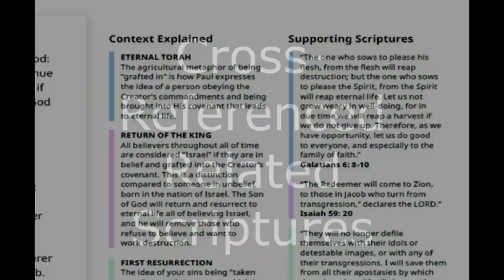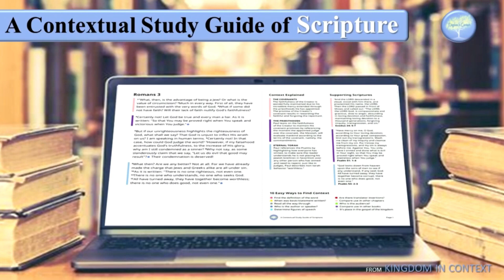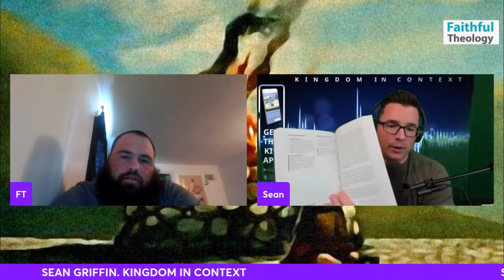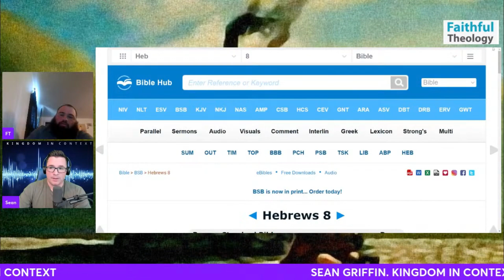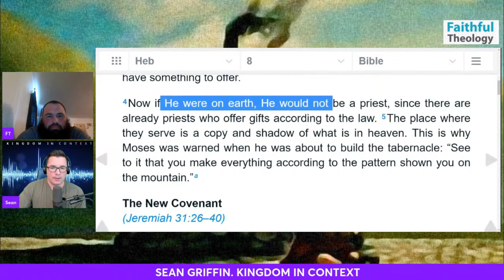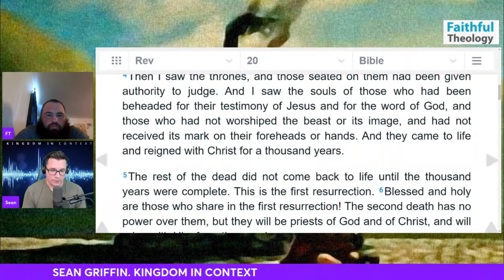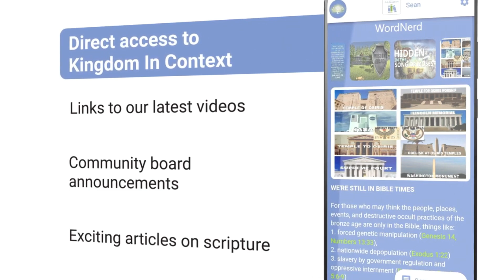Interviewed by Faithful Theology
Richard from Faithful Theology invited me on his channel to discuss why I observe the commandments and why I claim Scripture teaches us the Messiah is a priest in heaven.

1. You will get early pdf access to the Biblical books as they're completed for the next 12 months.